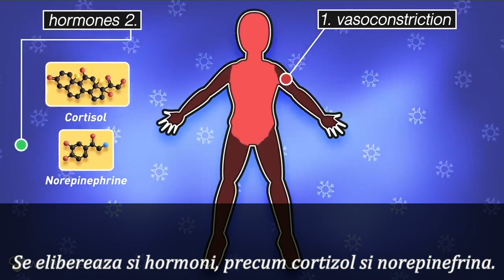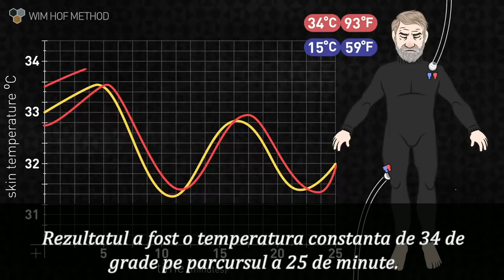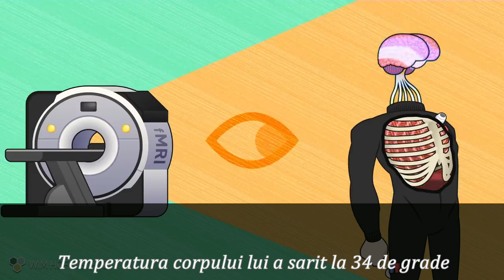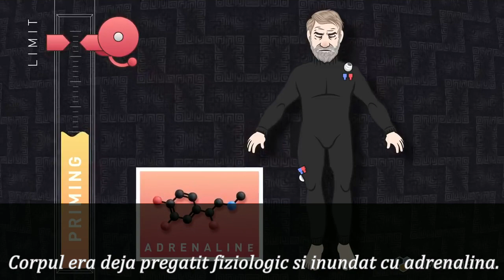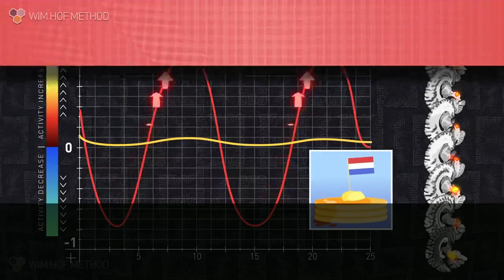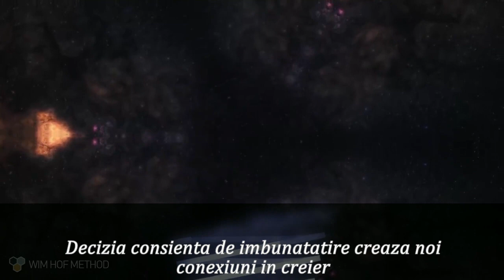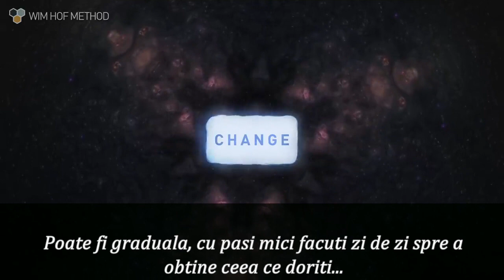Wim Hof (Studiul Michigan) - Puterea creierului asupra corpului